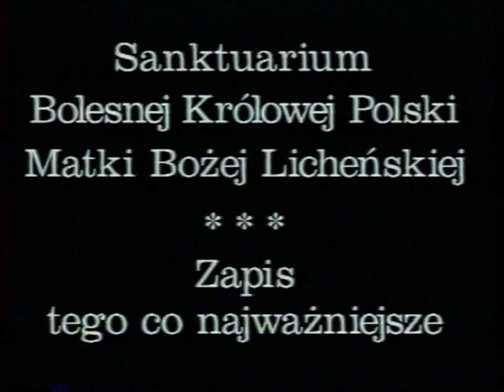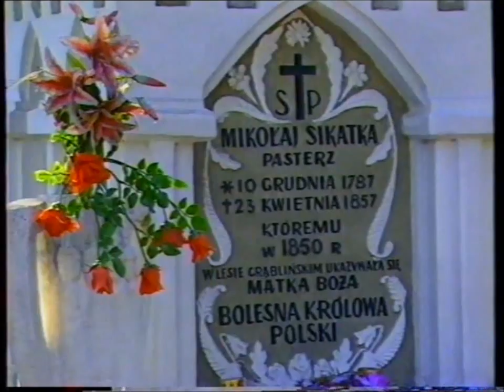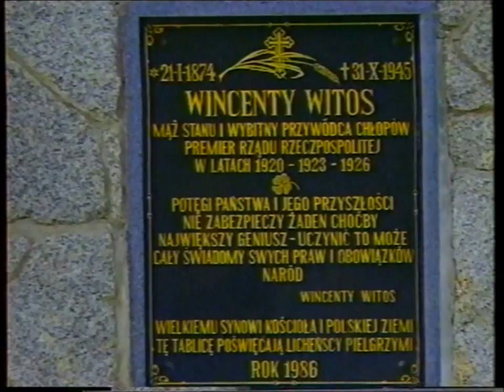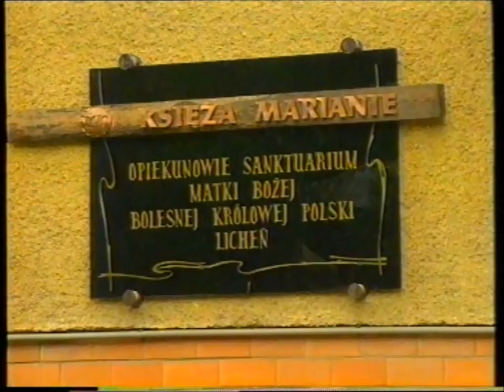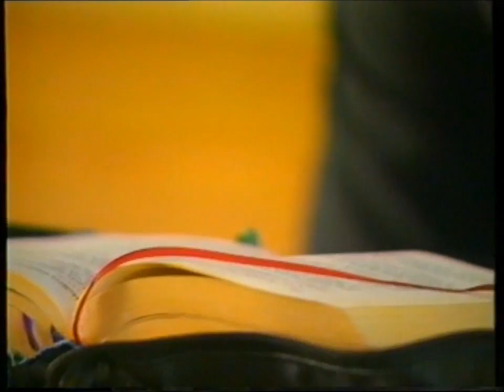Sanktuarium Bolesnej Królowej Polski Matki Bożej Licheńskiej cz. 1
muzyka: Artur Żalski, zdjęcia: Piotr M. Nestorowicz, czyta: Ksawery Jasieński,
o Sanktuarium opowiadają: kustosz Sanktuarium: ks. Eugeniusz Makulski,
ks. Jan Karbasz, ks. Wiktor Krawczyk